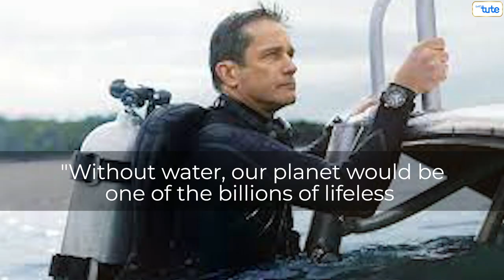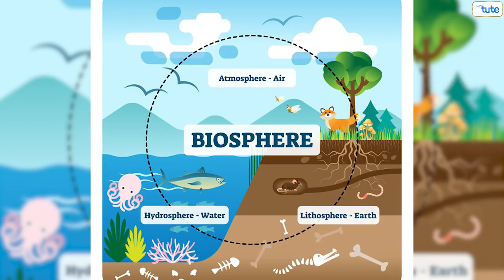World Ocean Day | Why oceans are important to us? |Ocean Life| Impact of Oceans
World Ocean Day
विश्व महासागर दिवस | 08 June 2022
Ocean Day
Ocean Life
Importance of Ocean

Chapters :
0:00 : Introduction
0:11: Where the world gets most of its Oxygen?
0:41: World Ocean Day
1:17:  Overfishing is draining the life from the water
1:30 : Killing For Fins
1:42 : Ocean Acidification
2:02 : Dead Zones
2:34 : How Oceans are dying?
2:43 : Say no to plastic
2:50 : Help to clean beach area
2:53 : Respect Marine life
3:15 : Save Earth
3:36 : Conclusion

ocean day
ocean life

how to complete one chapter in one hour
how to study one chapter in one hour
how to study
study tips
exam tips
exam tips